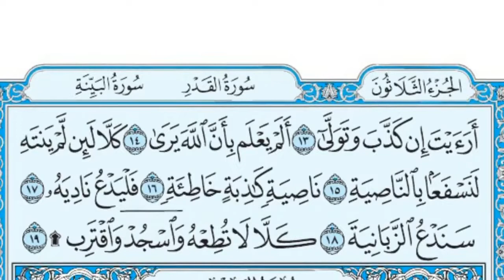96 سورة العلق | مع التفسير باللغة الكردية